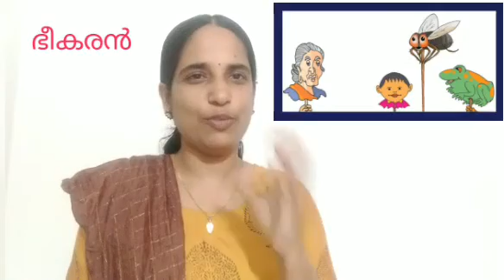CBSE CLASS 2 MALAYALAM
ഭീകരൻ (പാവനാടകം )